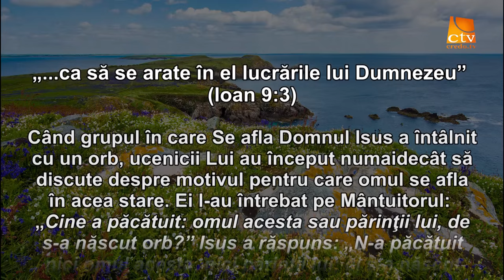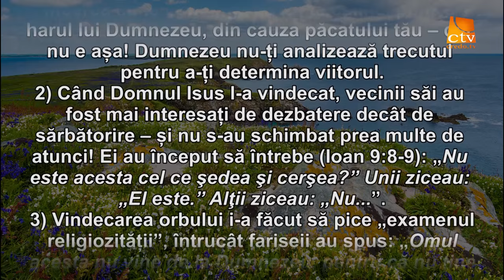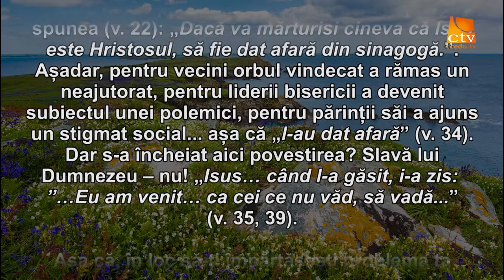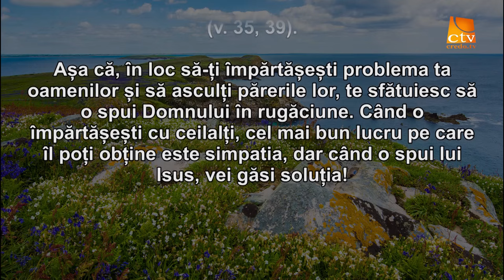Cuvantul Lui Dumnezeu pentru Astazi - 09.06.2016